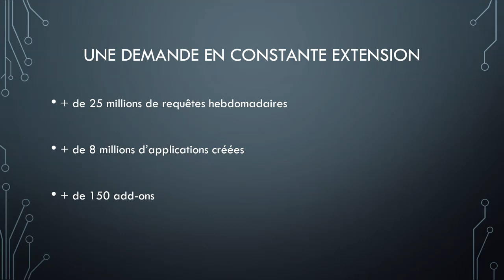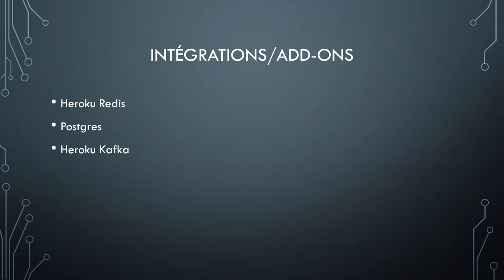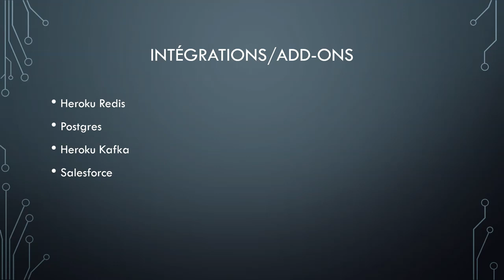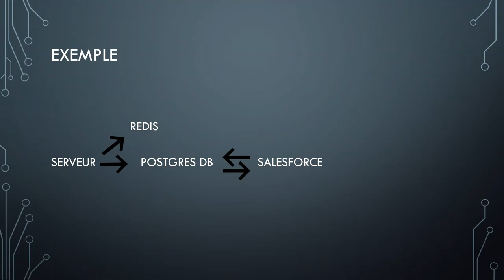Apprendre Heroku 3 Les différents langage de programmation.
Apprendre Heroku 3 Les différents langages de programmation.

Dans la vidéo "Apprendre Heroku", la troisième section intitulée "Les différents langages de programmation" explore les différents langages de programmation pris en charge par Heroku et comment les utiliser pour déployer des applications.
L'auteur commence par expliquer que Heroku prend en charge de nombreux langages de programmation populaires, notamment Ruby, Python, Node.js, Java, PHP et Go. L'auteur décrit les avantages et les inconvénients de chaque langage et fournit des exemples d'applications courantes qui peuvent être créées avec chaque langage.
Ensuite, l'auteur explique comment configurer une application pour utiliser un langage spécifique en utilisant des fichiers de configuration tels que le fichier Gemfile pour les applications Ruby et le fichier requirements.txt pour les applications Python. L'auteur explique également comment installer des dépendances spécifiques au langage en utilisant des outils tels que Bundler pour Ruby et Pip pour Python.
L'auteur explore également les différentes options de déploiement pour chaque langage, notamment les buildpacks, qui sont des scripts utilisés par Heroku pour configurer l'environnement d'exécution pour une application.
Enfin, l'auteur explique comment déployer une application à partir d'un référentiel Git en utilisant l'interface Heroku et comment surveiller les journaux d'application pour diagnostiquer les problèmes éventuels.
La section "Les différents langages de programmation" fournit des informations pratiques sur la manière de déployer des applications utilisant différents langages de programmation sur la plateforme Heroku.